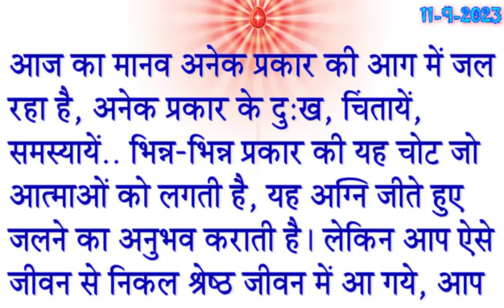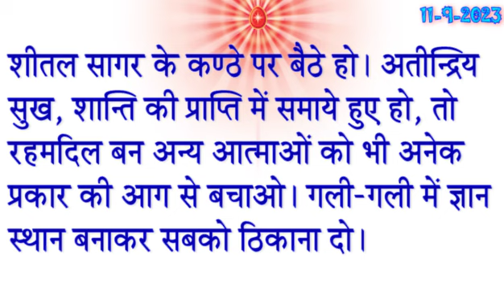11 Sept 2023 Today Murli with Text/ आज की मुरली 11-9-2023/ Aaj Ki Murli/ Daily Murli/ Aaj Ke Mahvaky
11 Sept 2023 Today Murli with Text/ आज की मुरली 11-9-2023/ Aaj Ki Murli/ Daily Murli/ Aaj Ke Mahvaky

Murli Essence,
Satguruvar Sandesh ,
Sanday ki Murli ,
Meditation Songs,
Rajyog Meditation,
Today Murli,
Daily murali,
Daily murli, Murli,
Madhuban Murli,
Live murli,
Spiritual Commentary,
Relaxation Commentary,
elaxation Commentary with Music,
Meditation Song,
BrahmaKrumaris Meditation Song,
Baba'sSong,
Spiritual Song,
BK Songs,
BrahmaKrumaris Murli,
Divine Krishna Murli,
Madhuban Murli,
Murli Essence,
Murli Saar,